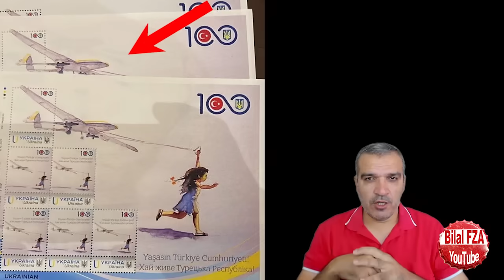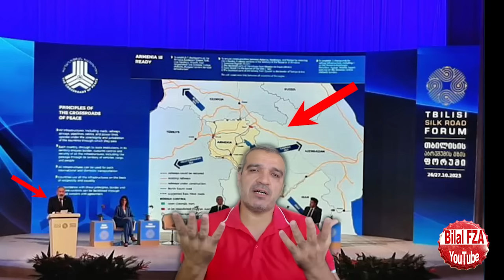İZZ-RAİLLE İLİŞKİLER TAM KOPUYORDU, BİR EL DURDURDU-conieler de Türklere karşı sessiz, noluyor